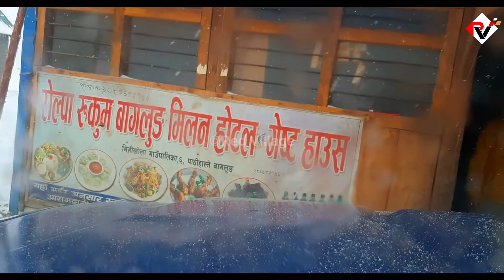Winter Drive and Snow in Midhill Highway Nepal 🚗 हिउँमा मध्यपहाडी लोकमार्ग बाग्लुङ-रुकुम पूर्व खण्ड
Winter Drive and Snow in Pushpalal Midhill Highway Nepal 🚗 हिउँमा पुष्पलाल मध्यपहाडी लोकमार्गको बाग्लुङ-रुकुम पूर्व खण्डको पातीहाल्ने लेक [उच्चाइ ३१५० मि.] (३ जिल्लाको सिमाना :: बाग्लुङ, रोल्पा र रुकुम पूर्व)

✍ यो भिडियो २०७७ माघ २३ गते पोखरा देखि रुकुम पश्चिमको मुकाम मुसिकोट खलंगासम्मको अफिसियल कामको प्रयोजनका लागि गरिएको यात्राको क्रममा रेकर्ड गरिएको हो । यो भिडियोको 04:00 मा देखिएको सेतो नम्बर प्लेटको गाडीको प्रयोग कुनै मनोरञ्जनको प्रयोजनको लागि प्रयोग गरिएको होइन ।

00:01 ▶▶ VIDEO HIGHLIGHTS || भिडियो हाइलाइट्स्
00:49 ▶▶ PATIHALNE LEKH/HIGHT || पातीहाल्ने लेक
03:20 ▶▶ HIMALAYAN BHOTE DOG || भोटे कुकुर
09:35 ▶▶ LUKUM VILLAGE RUKUM EAST || लुकुम/लुघुम गाउँ
09:40 ▶▶ SAIPAATUNG ARTIFICIAL WATER-FALL || सैपातुङको झरना
10:40 ▶▶ RUKUMKOT, RUKUM EAST || रुकुमकोट, रुकुम पूर्व

Thanks for visit::

Hopefully
Red Village रातो गाउँ